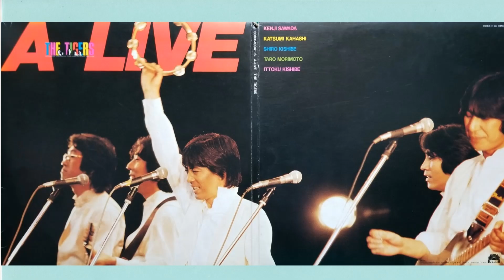ザ・タイガース シーサイド・バウンド